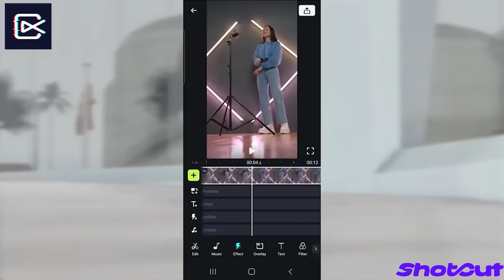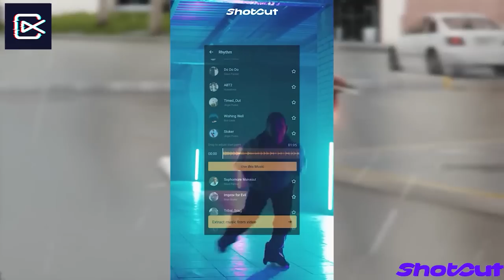GTA 5 : BUILDING BABS MONSTER TRUCK | WEB SERIES മലയാളം #474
MY SPECS -
GPU: ZOTAC GAMING GeForce GTX 1660 Ti 6GB GDDR6
CPU: AMD Ryzen 5 3600XT
Memory: 16 GB RAM Corsair Vengeance DDR4 3200MHZ
Current resolution: 1920 x 1080, 75Hz
Operating system: Windows 10
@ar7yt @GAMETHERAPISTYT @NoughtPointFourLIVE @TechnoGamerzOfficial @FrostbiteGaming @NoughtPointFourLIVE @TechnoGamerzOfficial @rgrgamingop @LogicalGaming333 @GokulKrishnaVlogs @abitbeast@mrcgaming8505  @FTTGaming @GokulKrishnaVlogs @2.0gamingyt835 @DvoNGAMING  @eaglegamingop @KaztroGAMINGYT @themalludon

gta v
gta online
techno gamerz
bb gaming
hindustani gamer
chapati gamer
gold cars
frostbite gaming
continentalgt650
gt650
royalenfieldhimalayan